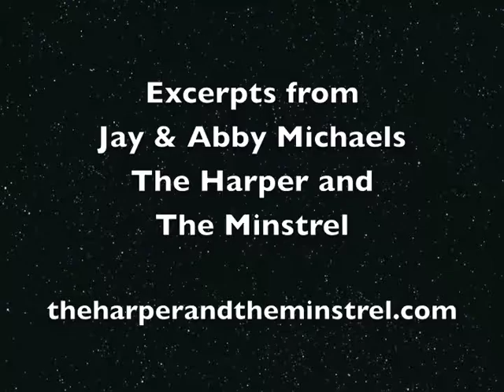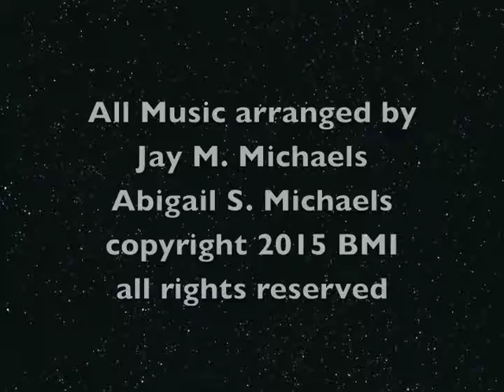An Evening of Irish Music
"An Evening of Irish Music" at The Fireman Performing Arts Center Marion Massachusetts featuring excerpts from the performance by Jay and Abby Michaels - The Harper and The Minstrel.

"Down By The Sally Gardens" (Lyrics W.B.Yeats/Music Traditional) Jay Michaels: Cláirseach, Vocals Abby Michaels: Penny Whistle, Vocals

"Rosemary Faire" (Traditional) Abby Michaels: Bowed Psaltery Jay Michaels: Celtic Folk Harp

Recorded Live at The Fireman Performing Arts Center, Tabor Academy, Marion Massachusetts October 23, 2015

Video by Elizabeth Ashley